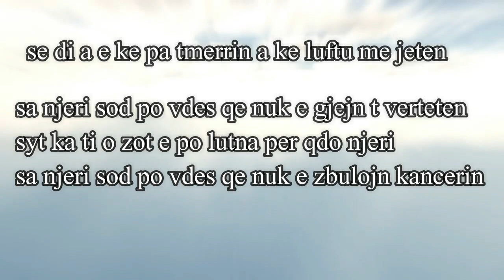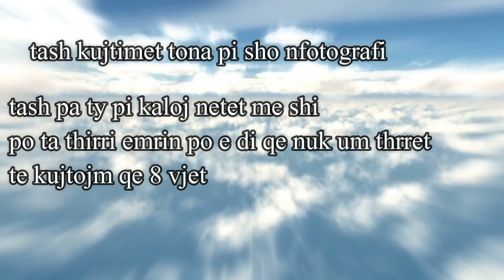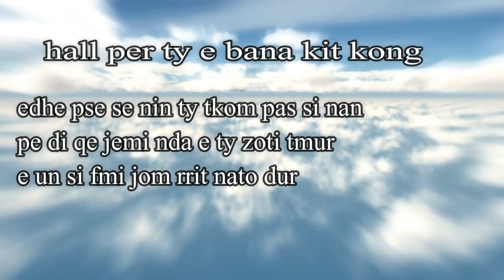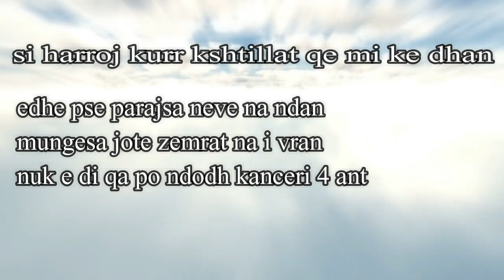Young Arti - KANCERI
Ex Studio :